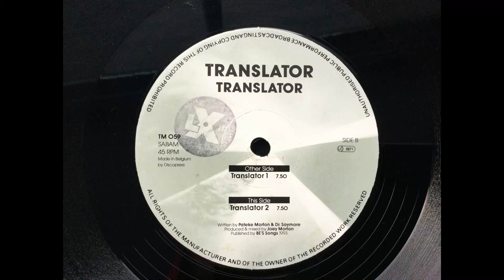Translator. BE'S Songs